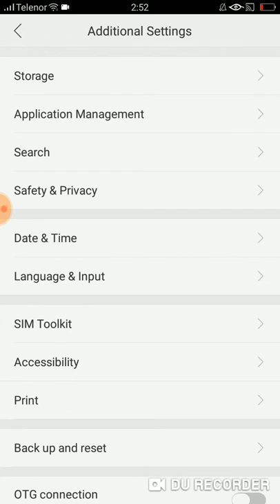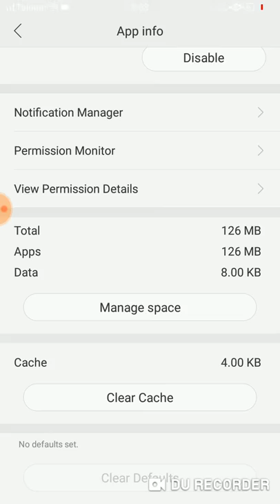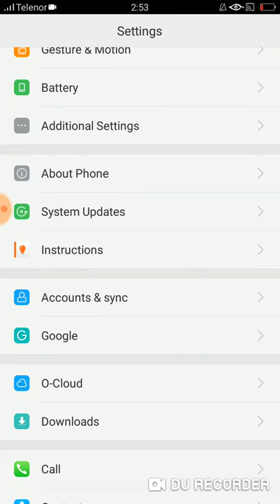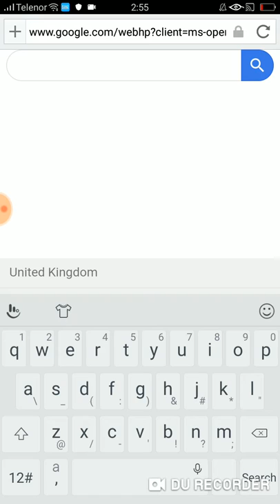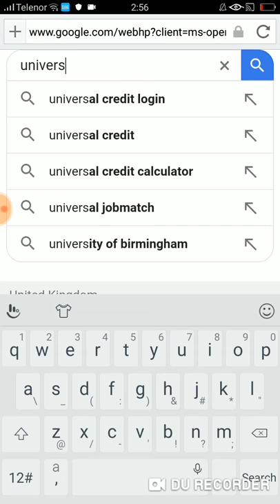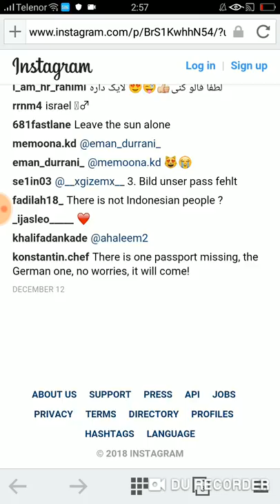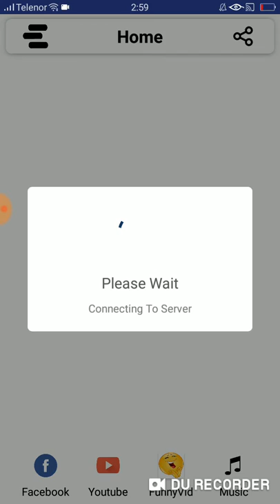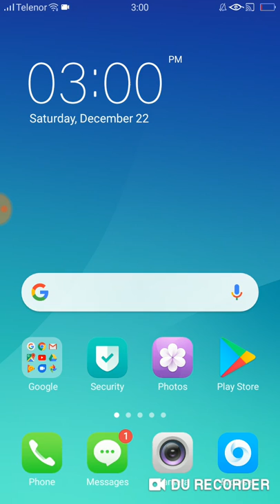How to use app